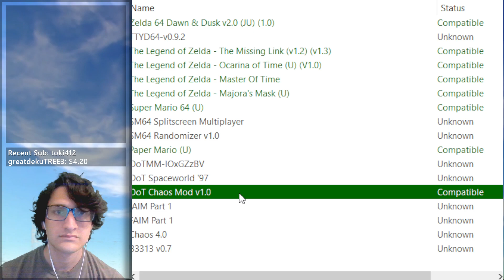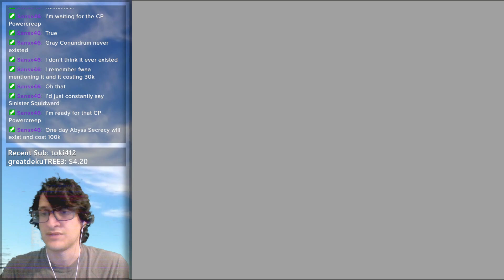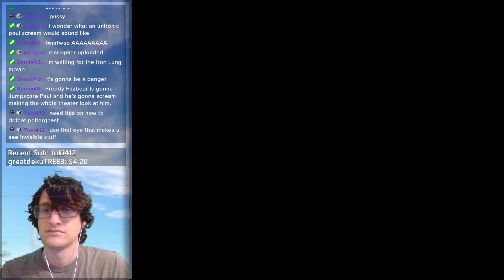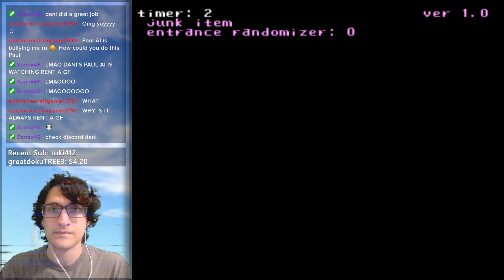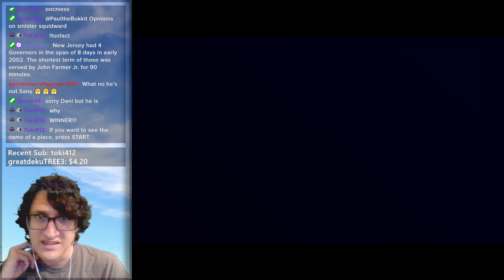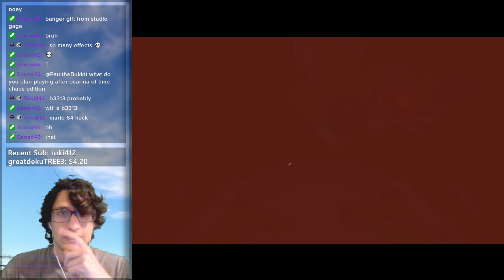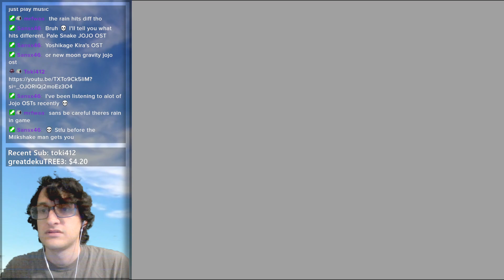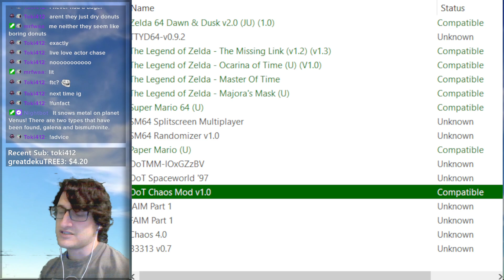Twinrova: The WORST Ocarina of Time Boss (A comprehensive video essay)